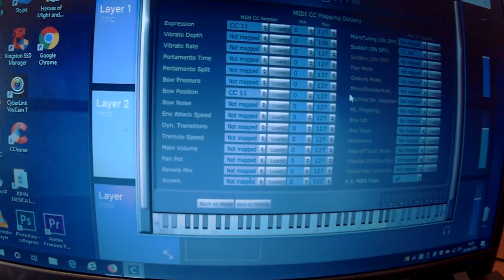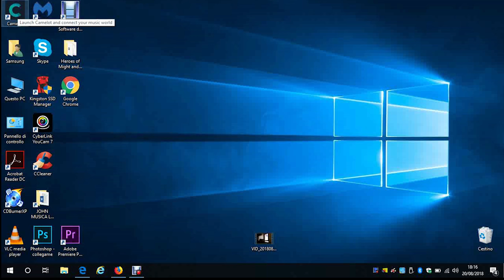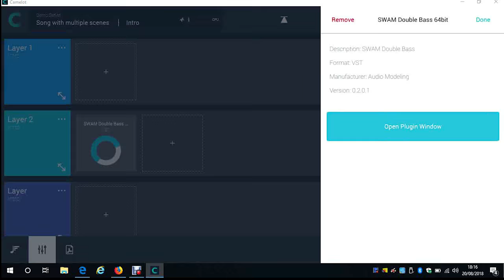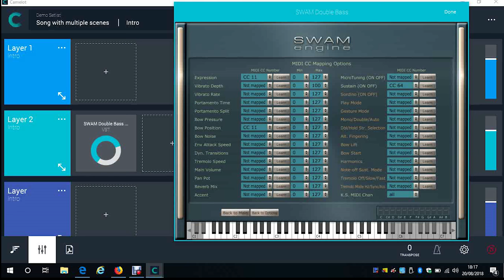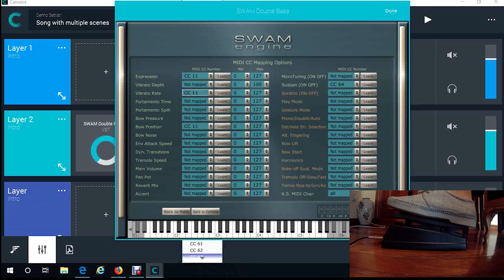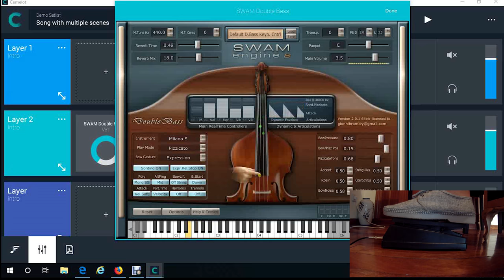IT music for dumbs, Chapter V: STARTING THE GAME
Here we are, ready to start playing some music!
Let's start playing with Camelot.
On air: DOUBLEBASS.

Aquì estamos, vamos a tocar un poco!
Empezamos a tocar con Camelot.
En aire: CONTRABAJO

S B S C R B T